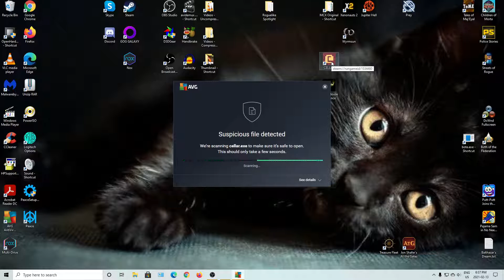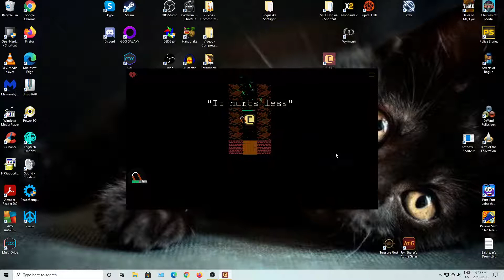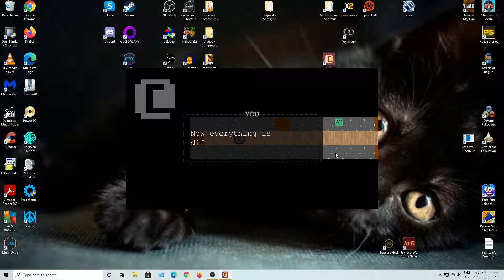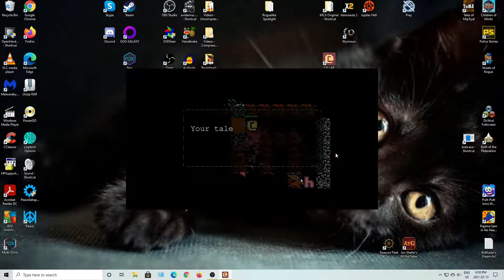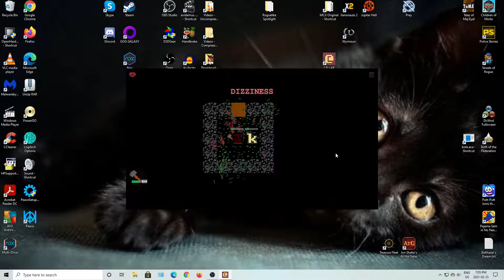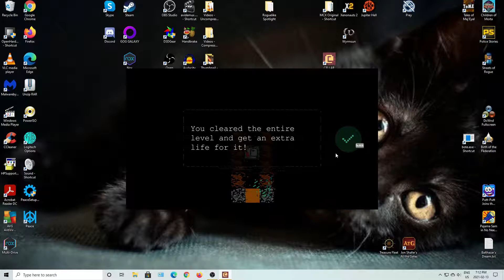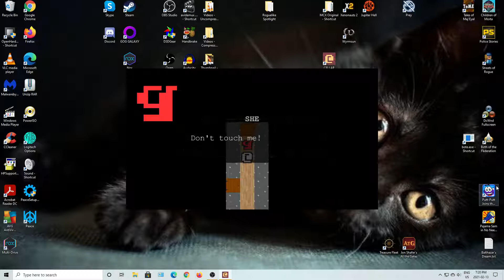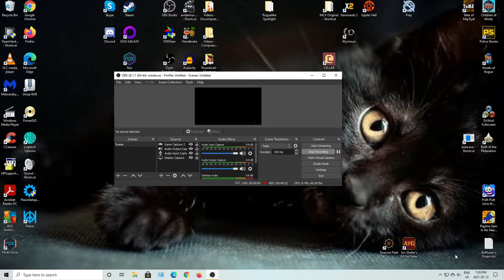DFuxa Showcases - CELLAR | Rags and Knife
I received a steam key for this game via the Steam Curator function, in association with the Roguelikes group I moderate on Steam.

Looking at this title I have to say it is certainly an interesting concept. It is an oldskool ASCII styled traditional rogue-like with cardinal directions. That said though, it features rather 'modern' enemies like Homeless Bums and Alcoholics. You have a lot of interesting weapons like alcoholic bottles, knives, and chainsaws,  and you fight through levels that may be randomly generated or handcrafted.

And, yes, I will note I could have redone this video with it being fullscreen but I decided not too as even with the screen minimized the gameplay was still fairly noticeable.